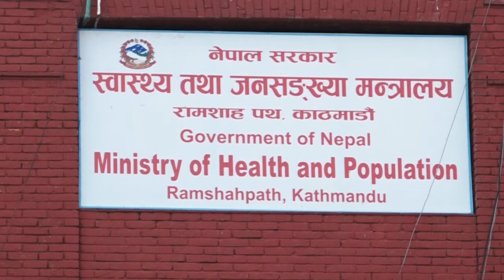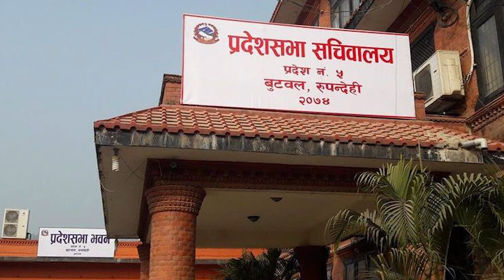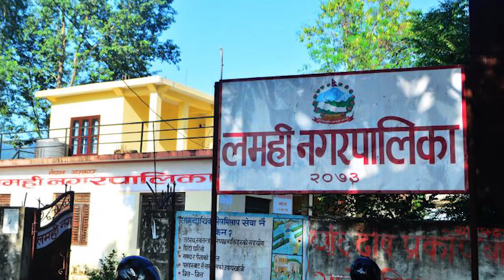राप्ती दर्पण टेलिभिजनको दर्पण खबर २०७९ असार १ गते